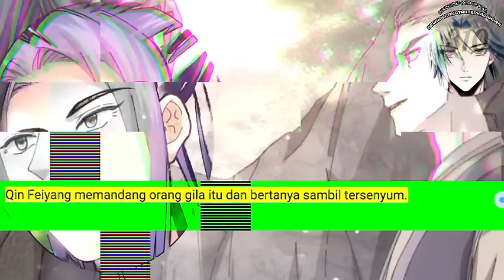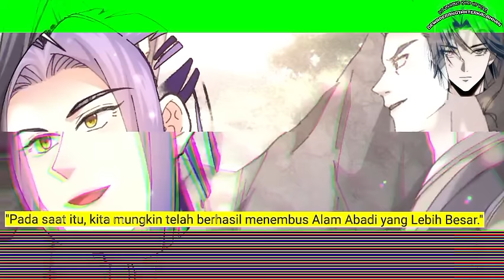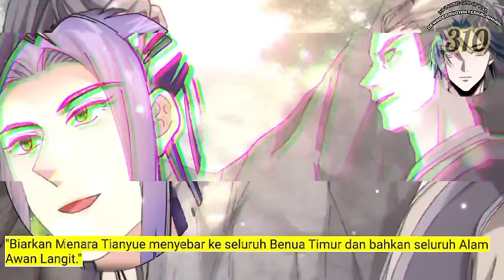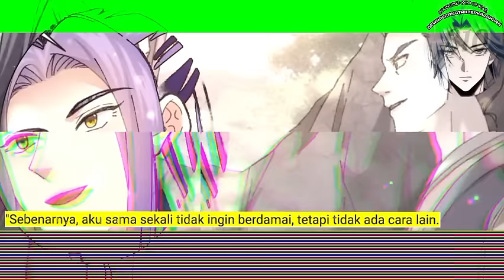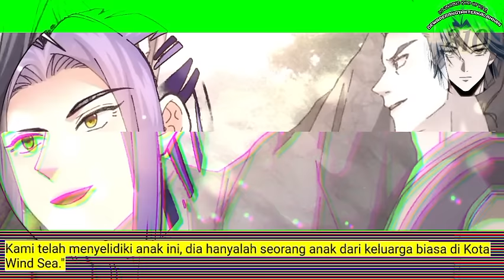Dewa Perang Tak Terkalahkan season 310